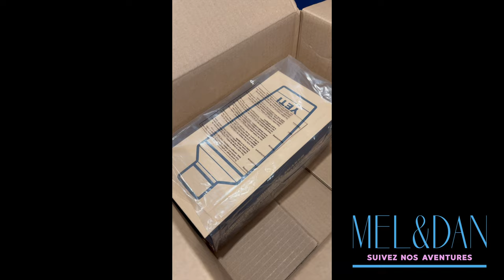Yeti cocktail shaker rambler unboxing 591 ml